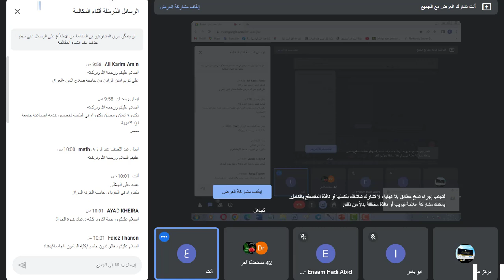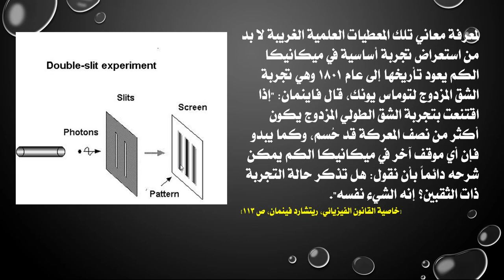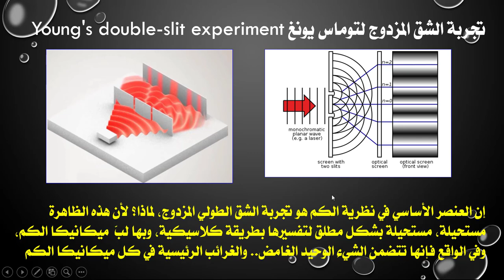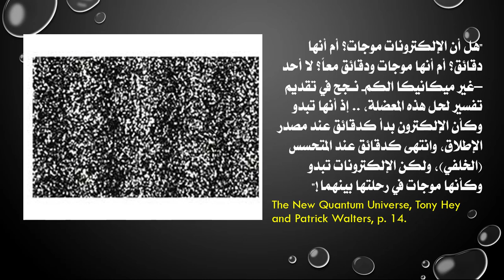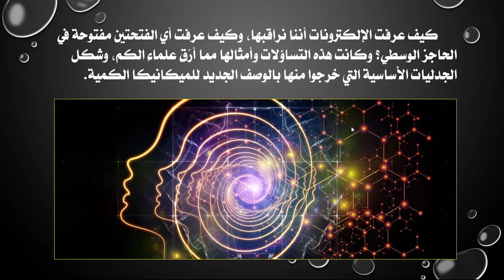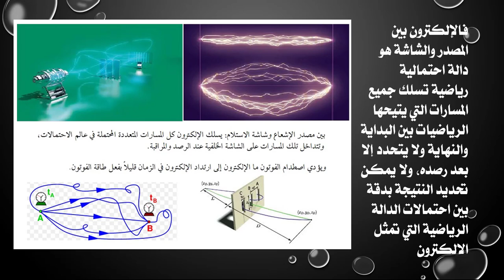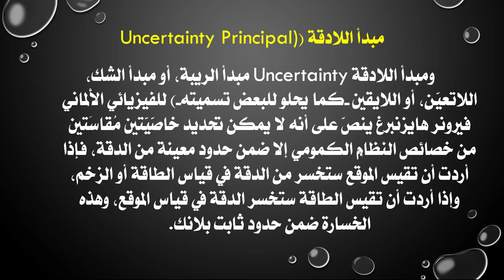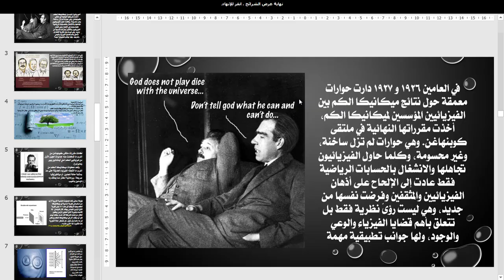مبدأ اللادقة واللعب بالنرد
في العامين 1926 و 1927 دارت حوارات معمقة حول نتائج ميكانيكا الكم بين الفيزيائيين المؤسسين لميكانيكا الكم، وهي حوارات لم تزل ساخنة، وغير محسومة، وكلما حاول الفيزيائيون تجاهلها والانشغال بالحسابات الرياضية فقط عادت إلى الإلحاح على أذهان الفيزيائيين والمثقفين وفرضت نفسها من جديد، وهي ليست رؤىً نظرية فقط بل تتعلق بأهم قضايا الفيزياء والوعي والوجود، ولها جوانب تطبيقية مهمة، وقد نال أهم أنصارها جوائز نوبل في الفيزياء للعامين 2020 و 2022، ففي عام 2020 نال الفيزيائي الإنكليزي روجر بنروز جائزة نوبل وهو من المؤمنين بالواقعية الرياضية (الرياضيات الأفلاطونية) وفي عام 2022 نال الجائزة الفيزيائيون الثلاثة الفرنسي آلان أسبيكت والأمريكي جون كلاوسر والنمساوي أنتون تسايلينغر، عن بحوثهم في التشابك الكمومي أي العلاقة اللغز بين جسيمين مرتبطين بعلاقة كمومية معاً رغم ابتعادهما عن بعض، وكان منح الجائزة لهؤلاء الثلاثة تأييداً صريحاً للتفسير الرسمي السائد لميكانيكا الكم والمعلن عنه بملتقى كوبنهاغن (عام 1927)، وكانت مقررات ذلك الملتقى من أغرب ما تمخضت عنه جدليات الجيل الأول من فيزيائيي الكم أعني أينشتاين وبور وهايزنبرغ.
 وتعد معطيات ميكانيكا الكم من أغرب ما أنتجته الفيزياء الحديثة حتى عدّ بمثابة حافة للجنون، أو ميتافيزيقيا صريحة، وروحانية أكثر مما يعتقد به المؤمنون بالغيب.
 ولمعرفة معاني تلك المعطيات العلمية الغريبة لا بد من استعراض تجربة أساسية في ميكانيكا الكم يعود تأريخها إلى عام 1801 وهي تجربة الشق المزدوج لتوماس يونك، قال فاينمان: (إذا اقتنعت بتجربة الشق الطولي المزدوج يكون أكثر من نصف المعركة قد حُسم، وكما يبدو فإن أي موقف آخر في ميكانيكا الكم يمكن شرحه دائماً بأن نقول: هل تذكر حالة التجربة ذات الثقبين؟ إنه الشيء نفسه)( خاصية القانون الفيزيائي، ريتشارد فينمان، ص 113).
 هذه التجربة من أكثر التجارب التي أفادت منها الفيزياء الحديثة، ويعتبرها بعض العلماء الدليل الواضح على إثبات السلوك الموجي للضوء، وأما تأثيرها على تبلور ميكانيكا الكم فيعبر عنه العالم الفيزيائي ريتشارد فاينمان( ) في محاضراته المعروفة عن ميكانيكا الكم: (إن العنصر الأساسي في نظرية الكم هو تجربة الشق الطولي المزدوج، لماذا؟ لأن هذه الظاهرة مستحيلة، مستحيلة بشكل مطلق لتفسيرها بطريقة كلاسيكية، وبها لبّ  ميكانيكا الكم، وفي الواقع فإنها تتضمن الشيء الوحيد الغامض.. والغرائب الرئيسية في كل ميكانيكا الكم).
 وتوجد محاولات عديدة لتفسير نتائج تجارب الشق المزدوج إلا أن التفسير الرسمي السائد هو ما يُسمّى بتفسير كوبنهاغن الذي تم تنضيجه من قبل مجموعة من علماء الكم كنيلز بور وفيرنر هايزنبرغ وماكس بورن وغيرهم ما بين عامي 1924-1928م، وفي هذا التفسير تم إدخال القياس كعملية واعية -وليس كأداة قياس- كعنصر مؤثر في سلوك المنظومة الكمومية، فتسبب انهيار الدالة الموجية (الاحتمالية).
 بمعنى أن عملية القياس تُسبب ما يُعرف بانهيار الدالة الموجية، فالدالة الموجية التي تتضمن احتمالات النتائج المختلفة للحدث تتحوّل إلى خيار واقعي واحد وتختفي بقية الاحتمالات.
 وقد وُضعت المفاهيم الأساسية لهذا التفسير من قبل نيلز بور وفيرنر هايزنبرج وماكس بورن وغيرهم في السنوات 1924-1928م، ثم تم توجيهه لتطوير كامل الفيزياء الذرية.
 وليس هناك مقررات محددة لميكانيكا الكم في هذا التفسير التزم بها روّاد الكم ومؤسسوه بل توجد منهم كلمات لا تنتمي إلى ذلك التفسير، ولكنه يتفق على مجموعة مبادئ معروفة منها( ):
• الطبيعة الاحتمالية لدالة الموجة.
• خضوع المنظومات الكمومية لمبدأ اللادقة.
• انهيار الدالة الموجية الاحتمالية بشكل لا رجعة فيه عند الرصد.
• حضور الطبيعتين الموجية والجسيمية معاً بشكل أساسي وجوهري في الطبيعة، ويعبّر عنها بالدالة الاحتمالية.
 وتمت إضافة أفكار أخرى لميكانيكا الكم لم تكن متضمَّنة في تفسير كوبنهاغن، ولكن لا حاجة لاستعراضها في الهدف المتوخى من هذا الكتاب.

5- 18 : مبدأ اللادقة (Uncertainty Principal)
 يحتاج هذا المبدأ إلى معرفة الأسس الفلسفية التي تحكم تفكير علماء الفيزياء في أوربا في القرون الثلاثة الأخيرة، ومن دون معرفة تلك الأسس قد يجد الدارس للفيزياء فجوات في الاستدلال إذ ينتظر أن تكون نتائج العلم الفيزيائي معتمدة على التجارب والاشتقاقات الرياضية فقط.
 ومبدأ اللادقة (Uncertainty) (مبدأ الريبة، أو مبدأ الشك، أو اللايقين -كما يحلو للبعض تسميته-) للفيزيائي الألماني فيرونر هايزنبرغ ينصّ على أنه لا يمكن تحديد خاصّيّتين مُقاسَتين من خصائص النظام الكمومي إلا ضمن حدود معينة من الدقة، فإذا أردت أن تقيس الموقع ستخسر من الدقة في قياس الطاقة أو الزخم، وإذا أردت أن تقيس الطاقة ستخسر الدقة في قياس الموقع، وهذه الخسارة ضمن حدود ثابت بلانك.
 وفي تجربة الشق المزدوج إذا أردنا قياس مسار الإلكترون العابر من الشق المزدوج واستخدمنا ضوءاً لهذا الغرض فهذا الضوء سيؤثِّر في طاقة الإلكترون ويغيرها عمّا كانت عليه بدون ضوء، وإذا لم نستخدمه عند الشق المزدوج واستخدمنا تأثير الإلكترون عند الحاجز الخلفي فإنه سيقيس لنا موقع الإلكترون هناك ولكننا لن نعرف مساره عند حاجز الشق المزدوج. وبثقة عالية يمكن القول: إن هذا التبادل في العجز أو اللادقة لا يُنسب إلى عجز آلياتنا ونظرياتنا بل إلى عدم دقة الطبيعة لأننا جزء من الطبيعة( ).
 وبعبارة أخرى: إننا لو قمنا بقياس الزخم بدقة سيؤدي قياسنا إلى فقدان الدقة في قياس الموقع، وإذا قمنا بقياس الموقع بدقة سيؤدي قياسنا إلى فقدان الدقة في قياس الزخم.